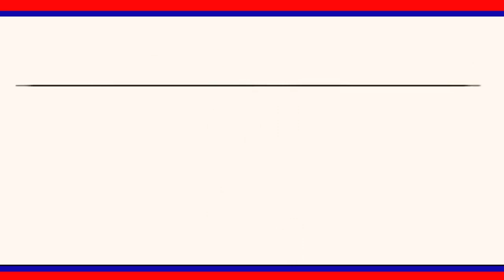లాక్ డౌన్ కొనసాగినంతవరకు బోయినిపల్లి మండలం కొదురుపాక అన్నదానం నిర్వహిస్తాం :MPP వేణుగోపాల్||LRT NEWS